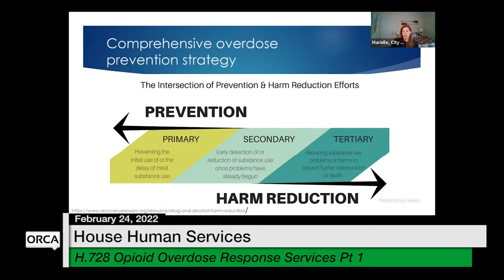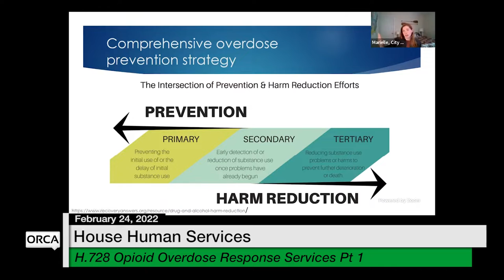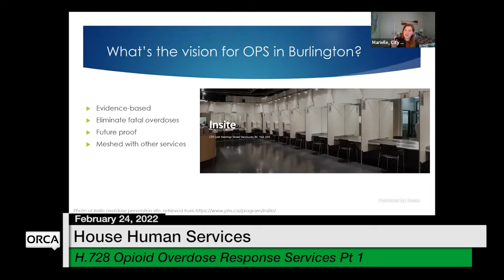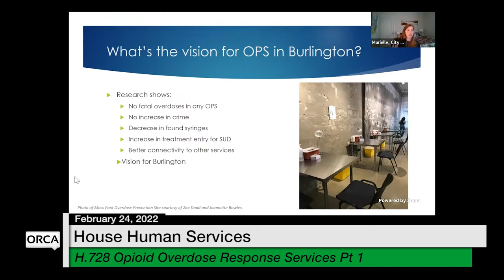Vermont State House - H.728 Opioid Overdose Response Services Part 1 2/24/2022